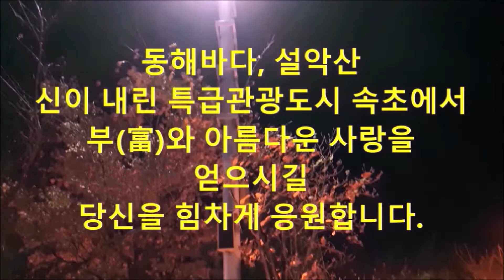♬feat 미련 in 파도, 오션뷰 비주택 속초 계룡 리슈빌, 2000만 관광객 밀어주는 속초해수욕장 바로앞 계룡 리슈빌 대박 상가및 객실 분양, kpop,